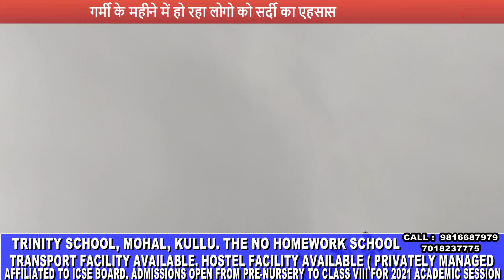जिला कुल्लू में अनेक स्थानों में बादलों की गरजना और हो रही बारिश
गर्मी के महीने में हो रहा लोगो को सर्दी का एहसास